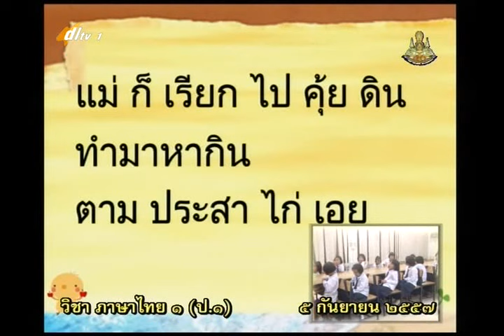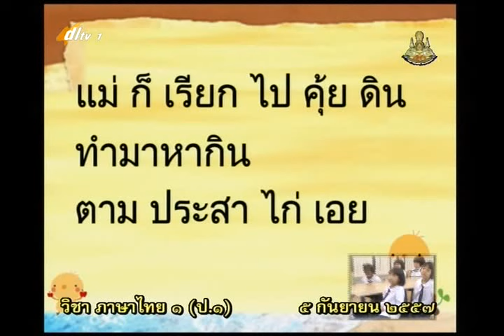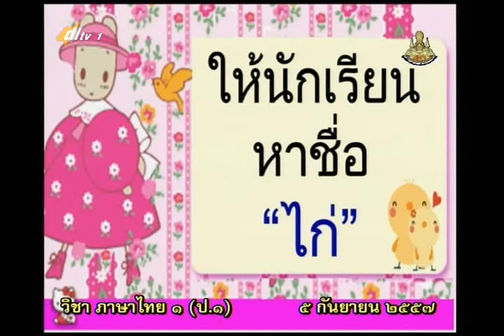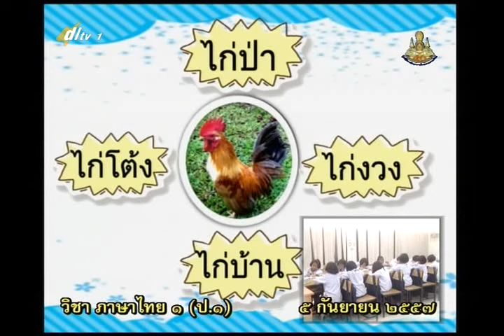113C+1120957+thaip1+dl57t1+w17+ ท สนุกกับวรรณกรรม